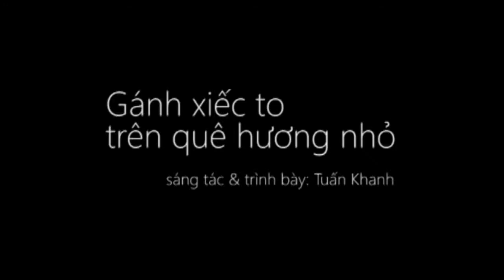Gánh xiếc to trên quê hương nhỏ